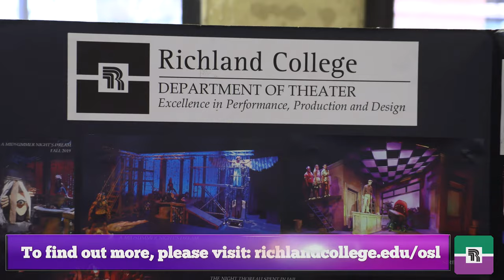Spring 2020 RLC Club Fair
Students had the opportunity to present their clubs on campus.  Some of the clubs included are: Anthropology Club, Anime Club, Philosophy Club, Computer Science Club, Art Club, and more!  For more information about joining a club, please visit: richlandcollege.edu/osl